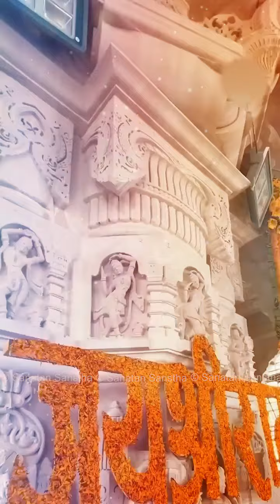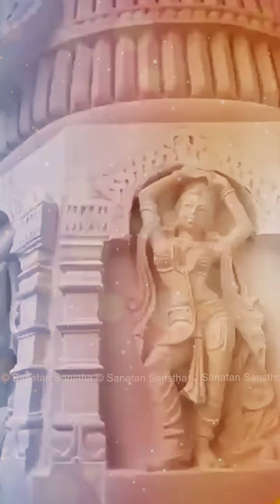अयोध्या के दिव्य राम मंदिर निर्माण उत्सव की तैयारी की कुछ झलकियां...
🪔 जिस क्षण की सभी हिन्दू आतुरता से प्रतीक्षा कर रहे थे, वह क्षण अब आ गया है !

🏹 भगवान श्री राम एक बार फिर अयोध्या में विराजमान होंगे !

🙇🏻‍♀️ RamLalla की प्राण प्रतिष्ठा के अवसर पर कृतज्ञतापूर्वक नमस्कार !

🌐 Sanatan.org

आइए देखें अयोध्या के दिव्य राम मंदिर निर्माण उत्सव की तैयारी की कुछ झलकियां..

No part of this video may be reproduced in any form. No picture, text, sound file, or video clip may be duplicated, modified, reused or distributed without the express written permission of the Sanatan Sanstha.